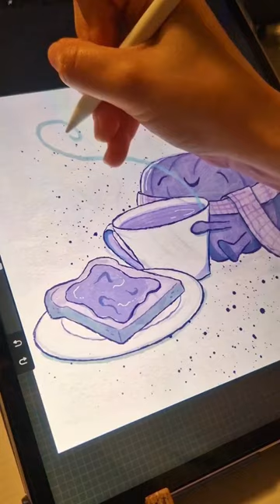Peachtober Day 4. Art prompt: Grub